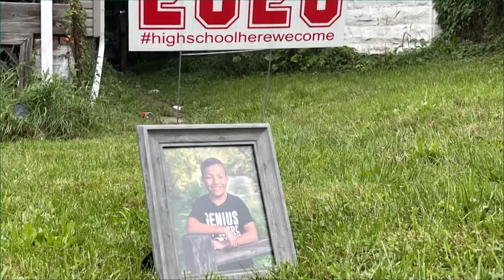14-year-old boy shot and killed while asleep in Elyria home: What authorities are saying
An investigation is underway in Elyria after a 14-year-old boy was shot and killed while sleeping at a home in the 400 block of 3rd Street.

"This is not normal, and I think it's important that we don't treat is at such," Elyria Mayor Frank Whitfield lamented. "This is a 14-year-old boy who was shot and killed. This is not normal, and like many of you, I'm not only grieving, but I'm angry."

The boy has been identified as Shayne Edwards Jr.